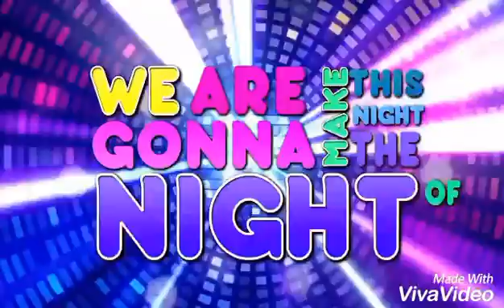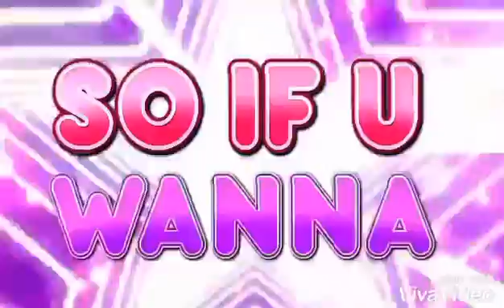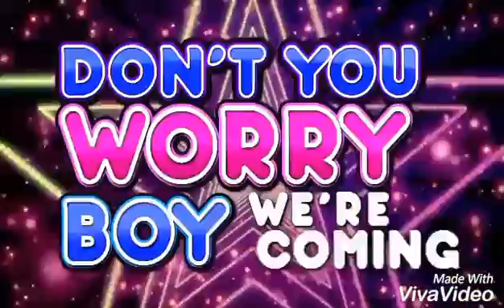Caramellagirls - We Love To Party (Original)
Ooh another one it's WE 💜 2 PTY!!
Music : Caramell - We Love To Party (WE ♥ 2 PTY)